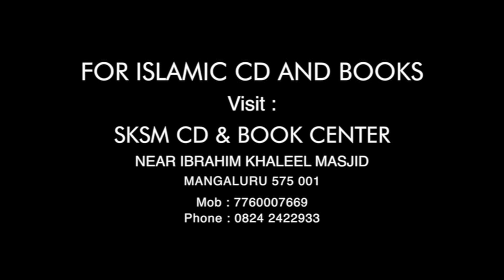9th Mujahid State Conference Publicity Programme | By Muhammed Shabeer | SKSM Media Network